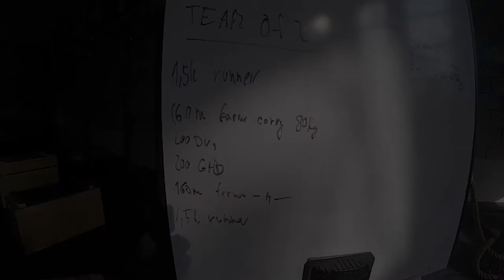CROSSFIT HARDCORE TEAM WORKOUT | WOD | GYM | SLOWAKIA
TEAM OF 2

1500m Assault runner (or 2000m run)
160m farmers carry 80kg
200 Double unders
200 GHD situps
160m farmers carry 80kg
1500m runner

GYM: @alphaprimecrossfit
LOCATION: Slowakia